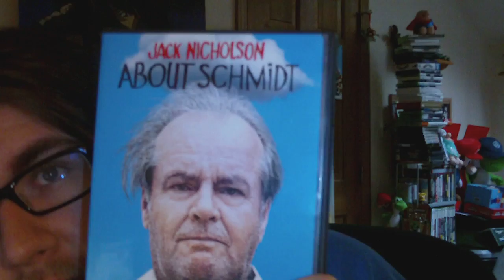Answering a question to Standard420247 on behalf of the 3DS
And the Gamers rejoice.